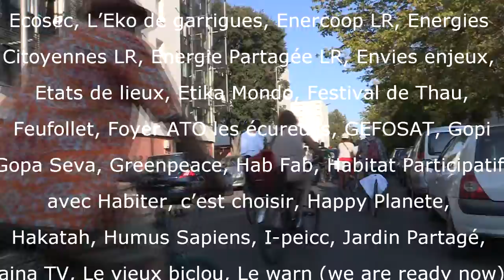ALTERNATIBA Montpellier 2018 Teaser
Proposition de teaser alternatiba 2018